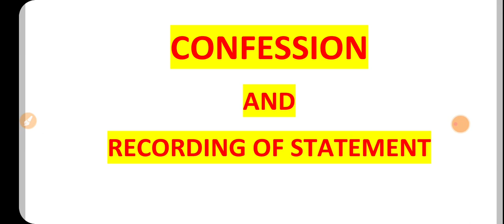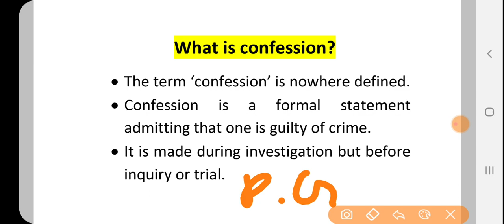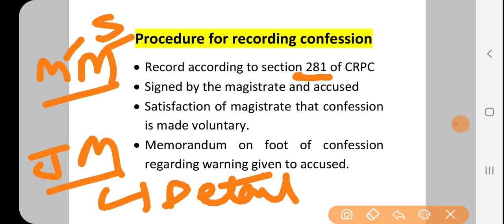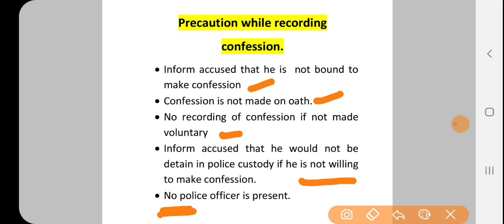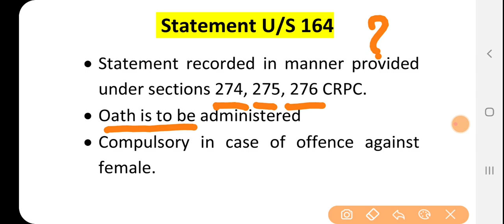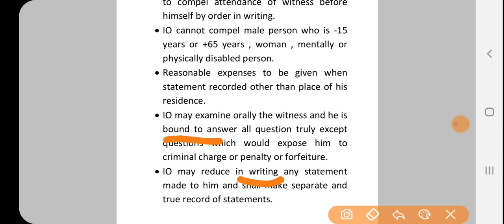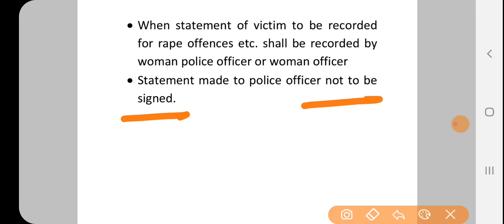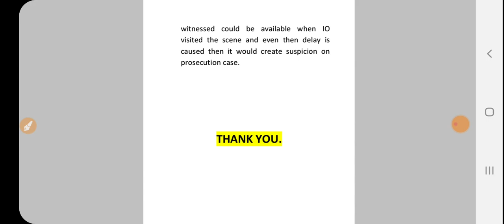Confession and statement u/s 164 and 161 by nitesh rathi for RJS || CRPC CONCEPT PART 3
Hi all welcome to judiciary cracker. This channel aims to clear your doubts and provide you in depth knowledge of law.
Judiciarycracker
Judiciary cracker
JUDICCIARY CRACKER
JUDICIARYCRACKER